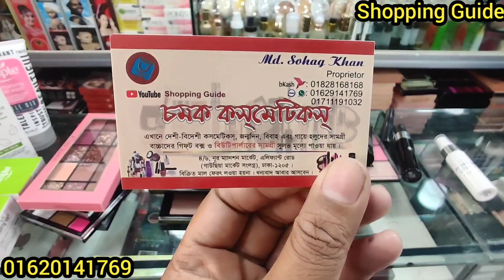টেকনিক ব্রান্ডের মেকাপ || Technic Makeup Products at Cheap Price || কমদামে technic এর সকন মেকাপ